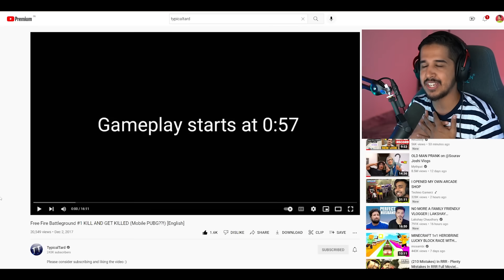OLDEST FREE FIRE VIDEO (Reaction)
OLDEST FREE FIRE VIDEO IN YOUTUBE (2017)